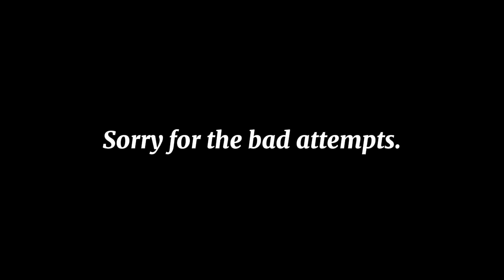Learning How to Kickflip over Obstacle.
Learning something new on a skateboard.